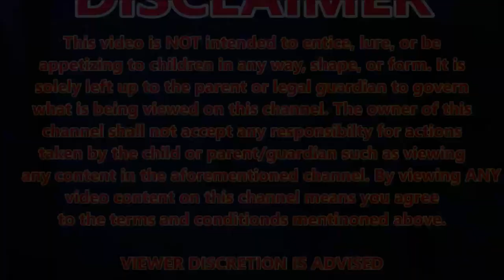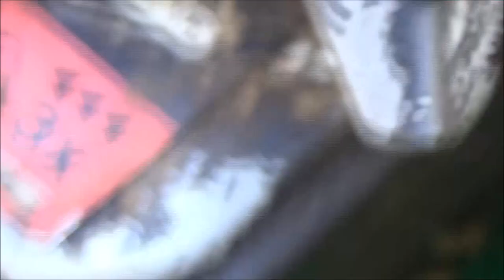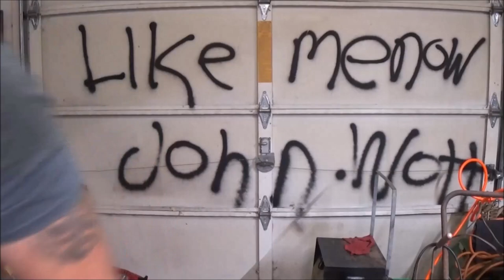Getting The Push Mower Ready To Sell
just a couple things to do then it will be ready to sell.